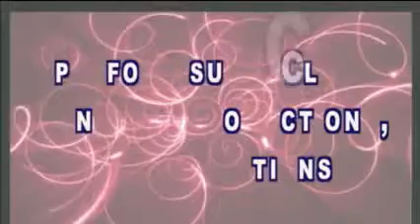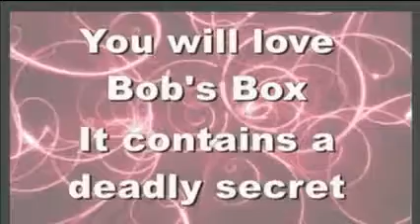Bob's Box - Bob Swadling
Bob Swadling's incredible version of the classic Okito Box.